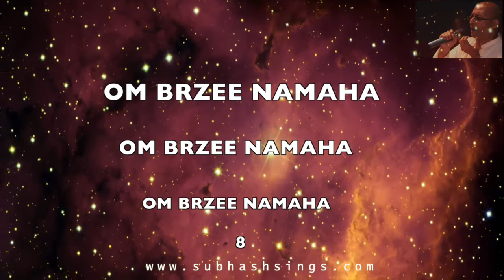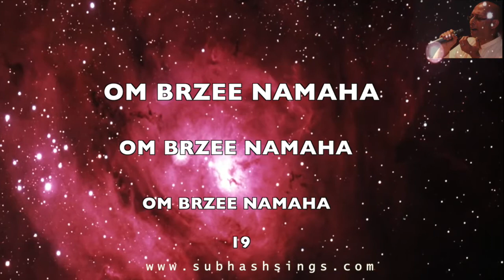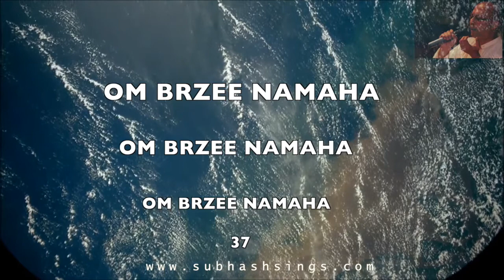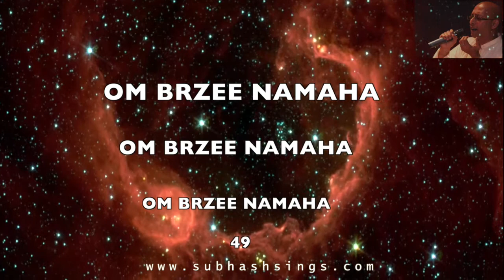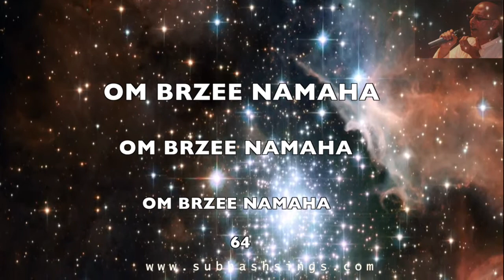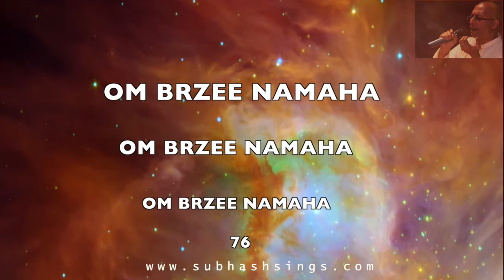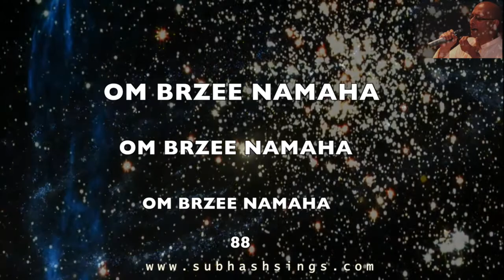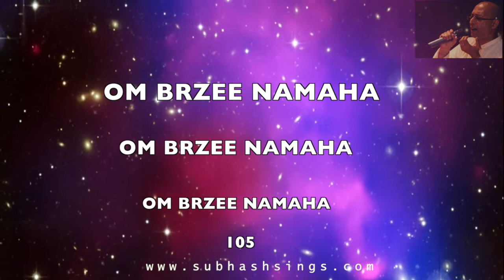Om Brzee Namaha (Mahalakshmi mantra) - 108 peaceful chants by Subhash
The mantra, "Om Brzee Namaha" (Mahalakshmi mantra) is repeated 108 times by Subhash.

Please listen to it with a relaxed mind.  In case you are disturbed, then your mind starts relaxing once you start listening and chant this mantra.  108 being all the names for various deities. Many Hindu masters adopt the alias Brzee as part of their message and marketing of their message. It is their manner of saying they can provide this if this is what you seek. They, too, would build toward having 108 names.

What is a mantra?  A mantra is a sound to induce transformation, and is perhaps the oldest form of prayer of mankind originating in the Vedic tradition of India. Later, it was incorporated in Hindu, Buddhist, and other religions. It is used to divert the mind from its instinctual desires and thoughts toward manifesting divine consciousness.

Om or Aum is both a mantra unto itself and an auspicious beginning, even as legend states the Lord chanted Om / Aum as He created the world. The letters Aum are said the represent the three deities, Brahma, Vishnu, Shiva; the three worlds, Bhuh, Bhuvah, Suvah; the three Vedas, Rig, Yajur, Sama; and the three states, waking, dreaming, and deep sleep. It symbolizes everything, the means and goal of life, the world and truth underlying, the material and the Sacred, the form and formless, and provides profound effect on body and mind. It begins most mantras and Vedic prayers.

Namaha ends many mantras and prayers, saying I bow down to this, I submit and submerge myself, I become one with this, this meaning the substance of the mantra or prayer.

Brzee requests greater substance, wealth, a vanquishing of scarcity consciousness. The concept invoked is that of what the mind conceives and believes, is achieved. The universe reflects the deep mind’s belief, and the mantra beseeches the deep mind to reward, to bestow wealth on others and self.

The pictures you see in the video are taken from various videos available in the net and shows various shots of space, stars, planets, galaxy, etc. Thanks for all the uploads and I am sure this chanting will soothe the minds of many.   In invoking the mantra, let us submerge into the spirit of the mantra, this Vedic prayer as old as man or older. Just repeat when this is played or just say (sing) along. Let us start our chanting   Om Brzee Namaha...

Info courtesy: Mr. Ran, Lessons from Earth School